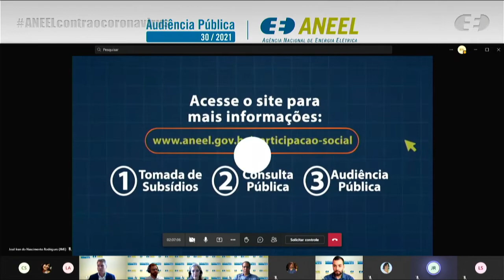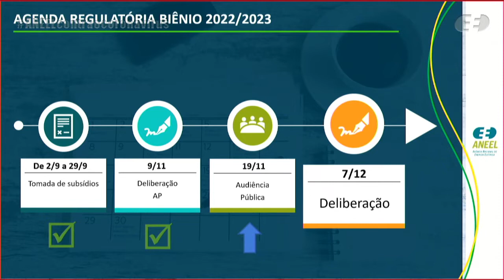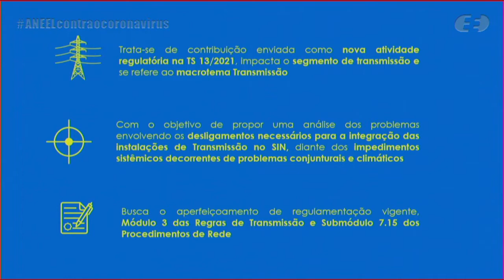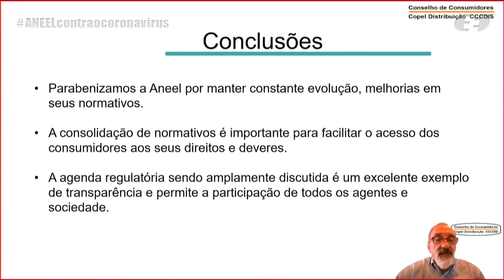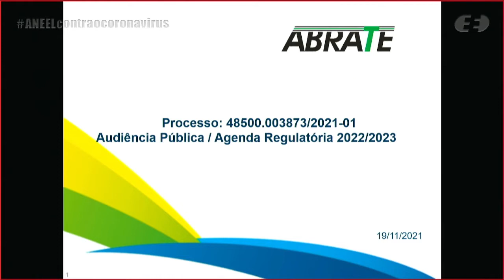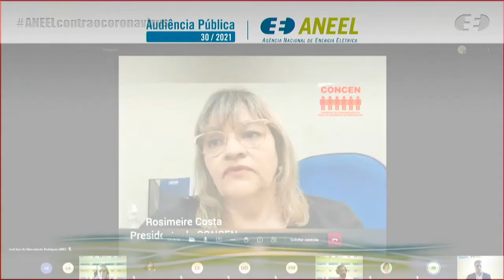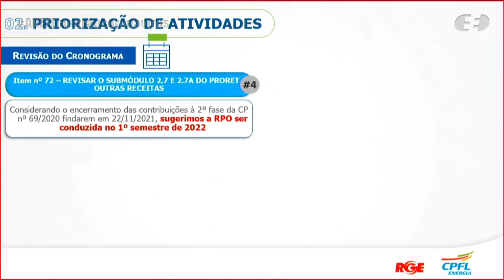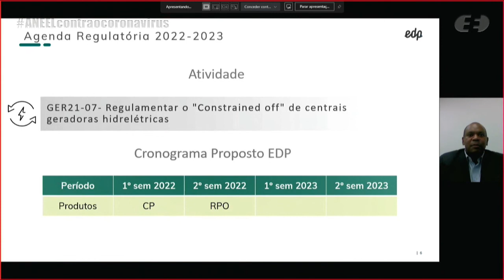Audiência Pública 030/2021 - Agenda Regulatória 2022/2023 – 19/11/2021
Audiência Pública realizada pela ANEEL em 19/11/2021, em formato online a partir da sede da Agência em Brasília/DF. Presidida pelo chefe do Gabinete do Diretor-Geral da ANEEL, Rodrigo Coelho, a audiência recebeu manifestações orais para o aprimoramento da proposta de Agenda Regulatória 2022/2023 da ANEEL.

Mais informações estão disponíveis na página da Audiência Pública nº 030/2021, no portal da ANEEL

Andamento dos trabalhos:

00:00:00 Vídeo sobre a participação social e os meios oferecidos pela ANEEL

00:00:55 Abertura da Reunião Virtual

00:01:38 Execução do Hino Nacional Brasileiro

00:05:41 Apresentação da Mesa Diretora da Reunião Presencial e pronunciamento de Rodrigo Coelho, chefe do Gabinete do Diretor-Geral da ANEEL

00:07:43 Vídeo institucional sobre como participar das audiências públicas da ANEEL

00:10:11 Apresentação da servidora Andréa Campos Reis, do Gabinete do Diretor-Geral da ANEEL (GDG/ANEEL)

00:22:25 Pontuações do presidente da audiência

00:26:14 Manifestações orais